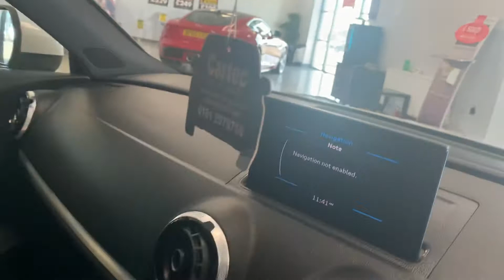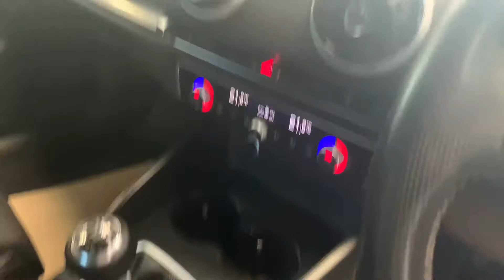18 March 2022